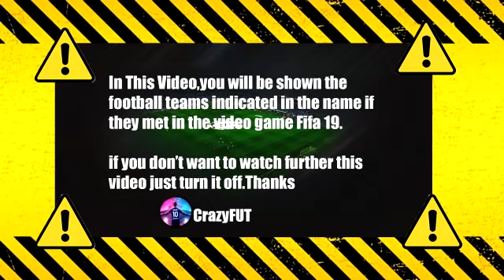Borussia Dortmund - Beşiktaş FIFA 2019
beşiktaş borussia dortmund
beşiktaş borussia bortmund maç özeti
beşiktaş
beşiktaş dortmund özet
dortmund
beşiktaş dortmund
beşiktaş dortmund maçı
beşiktaş dortmund maç özeti
bjk dortmund
besiktas dortmund
bjk maç özeti
bjk dortmund maç özeti
beşiktaş dortmund canlı
bjk dortmund özet
beşiktaş şampiyonlar ligi
bjk dortmund maçı
dortmund beşiktaş
dortmund beşiktaş özet
dortmund beşiktaş maç özeti
dortmund beşiktaş maçı
bjk
dortmund bjk
bvb bjk maç özeti
besiktas dortmund canli izle
sampiyonlar ligi ozetleri izle
borussia dortmund beşiktaş
bjk dortmund canlı
bvb besiktas
sampiyonlar ligi
beşiktaş dortmund maçı izle
şampiyonlar ligi özet
şampiyonlar ligi
beşiktaş dortmund canlı izle
bvb vs besiktas
beşiktaş maçı
besiktas maci